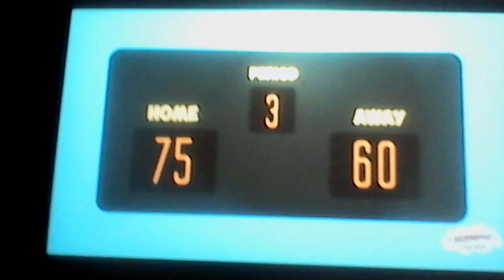January 6, 2017